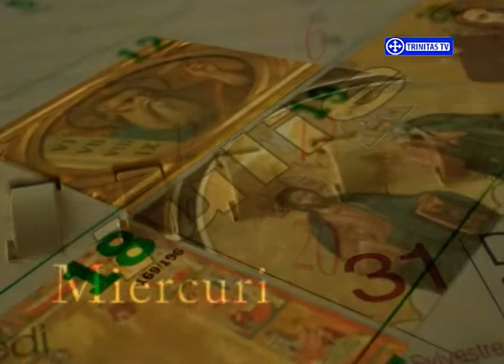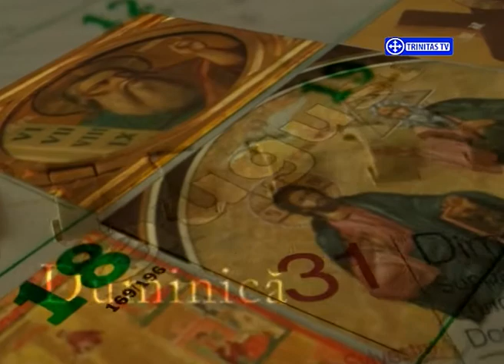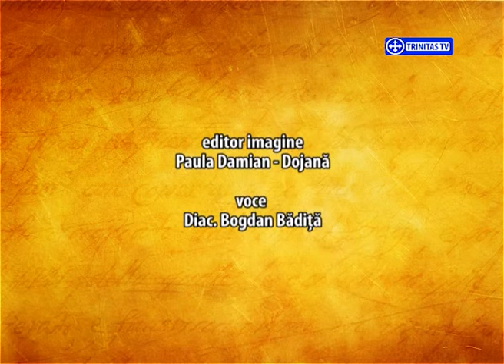Sfinții zilei - 14 ianuarie